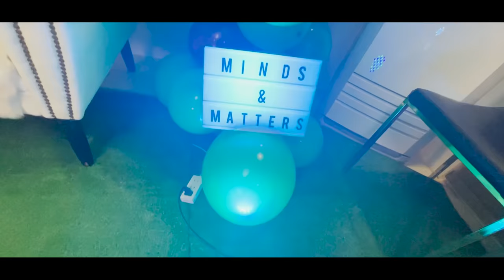VLOG 115 CHRISTMAS PARTY | TORO FAMILY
OPFFICIAL FACEBOOK PAGE